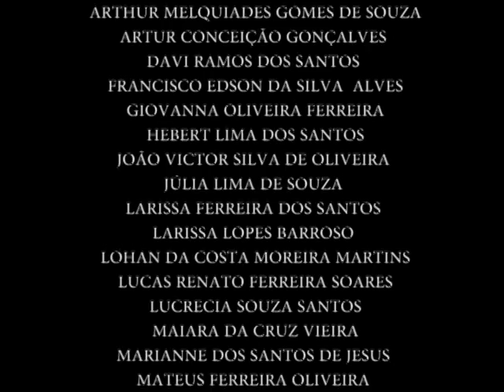Uma História Contada por Vencedores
Filme feito por alunos da E. M. André Urani -GENTE no Curso de Produção de Filmes de Animação para alunos durante o Projeto Anima Escola 2015.